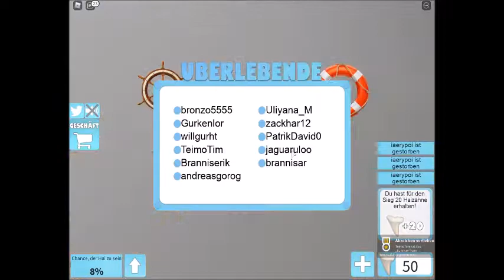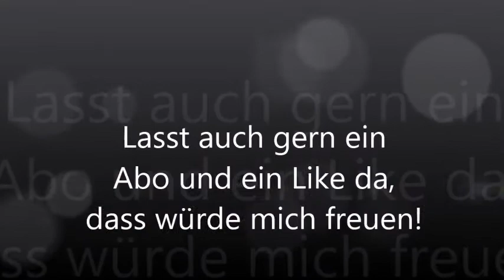Ich töte einen Hai?|Roblox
Mein neues Format heißt Free Games.In diesem Format testen wir spiele und wenn es den Zuschauern gefällt spiele ich das Spiel weiter.Diese Format gibt es wöchentlich um 11:00Uhr.Und jeden Freitag um 11:00 Uhr gibt es Roblox.Und wenn ich bock habe kommt noch Sonntags ein Video.